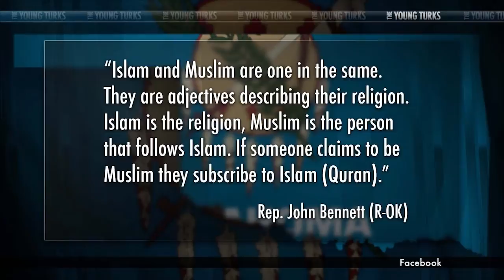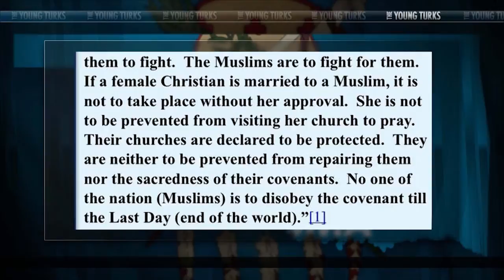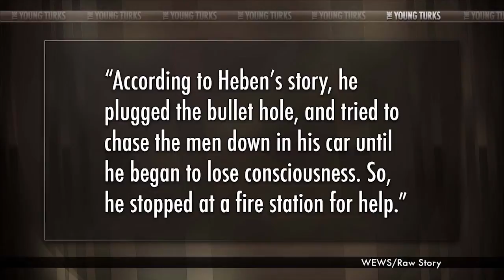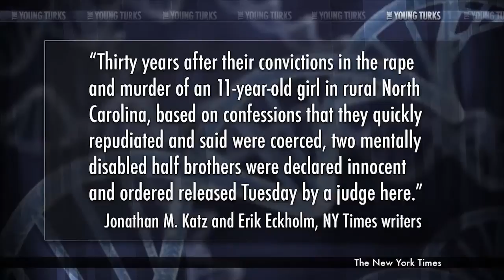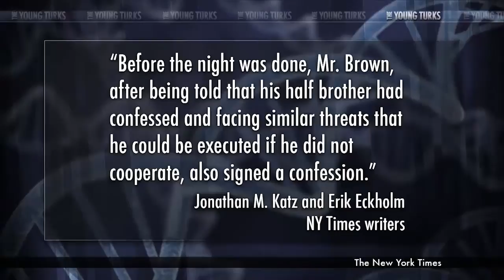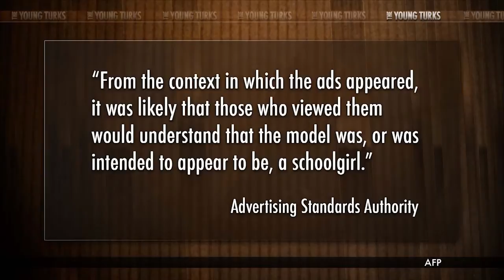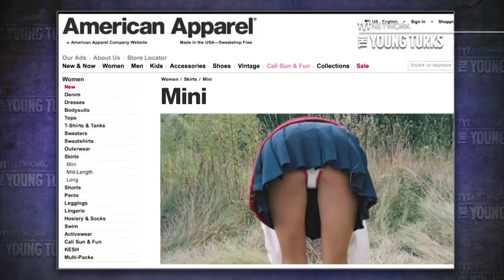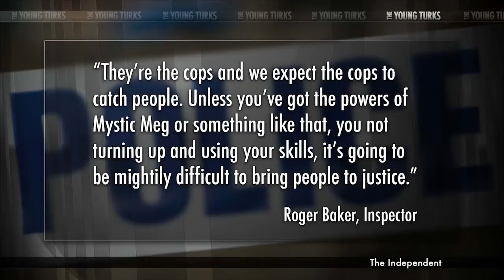TYT-09.04.14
A portion of our Young Turks Main Show from September 4, 2014. For more go to tytmembership.com